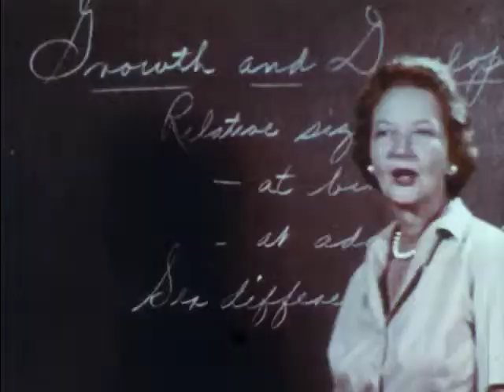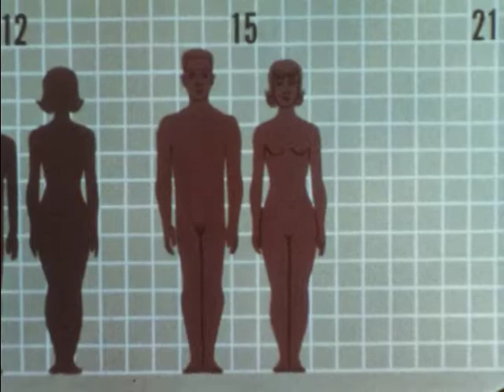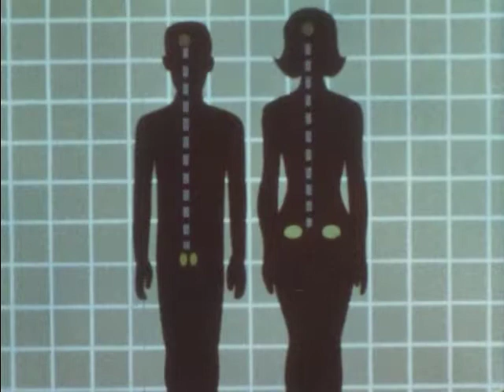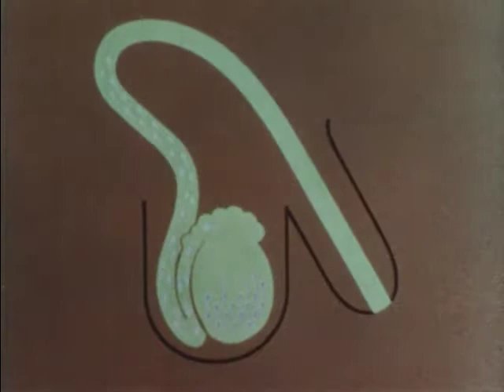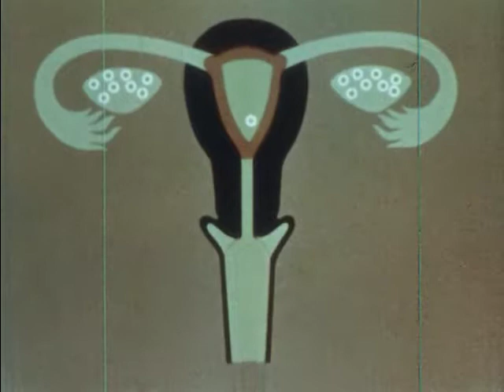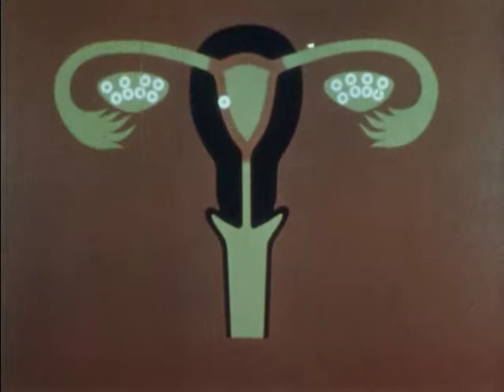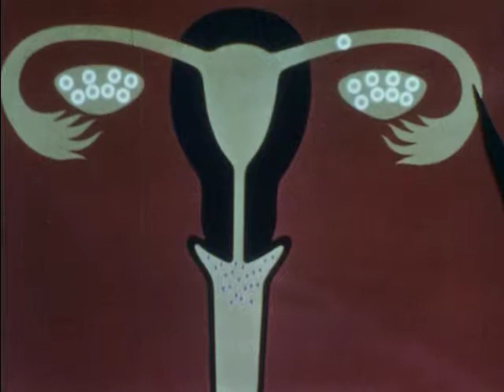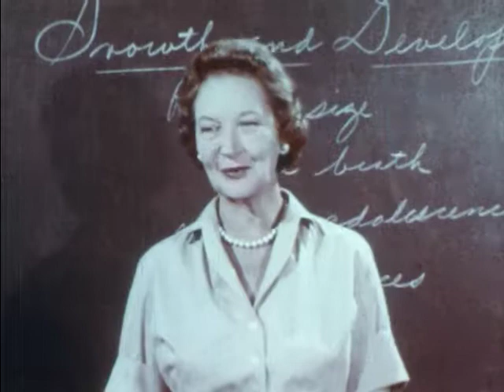Human Growth (1962)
A revised edition of the motion picture Human Growth. Shows a seventh-grade class as they view and discuss an animated film which traces human growth from conception to adulthood. Differences in male and female structural development are emphasized.